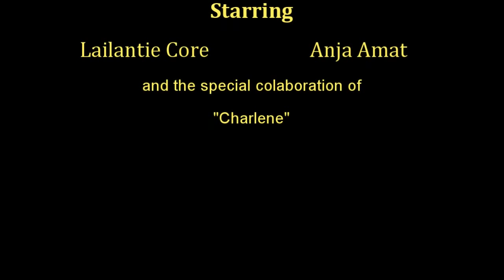The VKC Golden Retriever